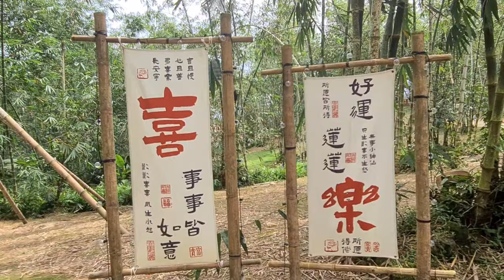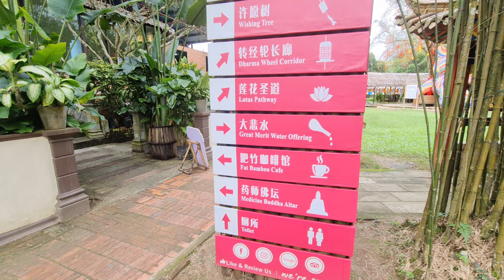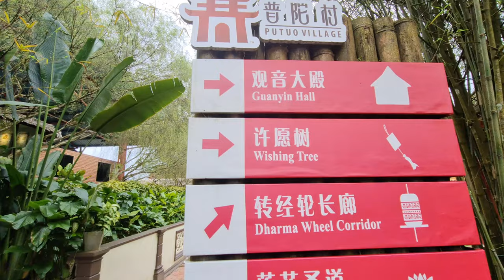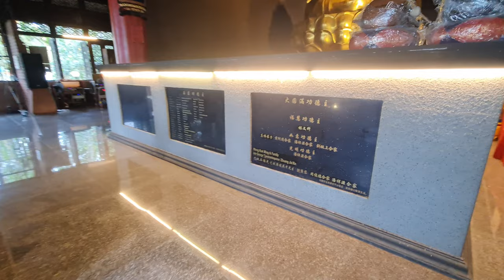PUTUO VILLAGE TEMPAT UNIK & MENARIK PELANCONG DARI PELBAGAI NEGARA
Putuo Village, a scenic spiritual sanctuary in Johor
Mood swings come and go – at times, all we need is a respite to divert our minds and embrace positive energy wherever we can. Picture this: a tranquil bamboo forest that lets you immerse yourself in the beauty of nature, so you can forget about your troubles and routines for a second.
Enter Putuo Village, located on the outskirts of Kulai, Johor. Set in a scenic bamboo forest, this popular tourist destination is built on Buddhist culture and has plenty of surprises for visitors looking to drop by a bamboo-themed cafe or have a spiritual journey.
Bamboo forest with a rainbow walk and hanging nest
Putuo Village is a 43-acre Buddhist village located in a picturesque bamboo forest that looks like a scene from an ancient fairytale. Tucked within the forest is Purple Bamboo Valley, or Zizhu Valley, which is a scenic spot that features an array of photogenic attractions and installations that visitors can check out.
Among them is the famous rainbow-coloured pathway, which leads you through the forest after a casual stroll along the tree-lined lane. The park has several other similar photogenic corners decorated with colourful flags, Chinese-style umbrellas, and bamboo sticks that’ll be sure to grab your attention.
You’ll want to spend some time exploring this spot, as other photo-worthy installations – including a hanging nest, swings, an air bed in a bubble dome, a bamboo house, and giant inflatable pandas – can be found dotted around the bamboo forest. There’s also a playground for the kiddos to explore.
Putuo Village is also widely known as a Buddhist sanctuary in Malaysia. In fact, the place was curated with an aim to preserve Buddhist culture in Malaysia.
The Bodhi Sanctuary within the village houses a temple that features the largest indoor statue of Zhunti Bodhisattva in Southeast Asia. This is known to attract thousands of visitors on auspicious occasions, such as Chinese New Year.
Buddhist culture in the village can also be seen through the various spiritual activities held here, such as the celebration of the Avalokitesvara Day, bathing of the Buddha statue, tossing of a treasure sign at the Wishing Tree, turning the prayer wheels and drinking holy mountain spring water.
So whether you’re coming to pray, make your wishes come true, or just witness the practice of Buddhism, the temple and shrines here are definitely worth checking out during your visit.

Signature bamboo rice and mouthwatering desserts
Putuo Village bamboo dishes
Image adapted from: Putuo Village & Putuo Village

Visiting Putuo Village wouldn’t be complete without trying the signature bamboo rice and mouthwatering desserts such as ice cream served in bamboo branches.

Some must-tries here are Charcoal-fired Authentic Bamboo Glutinous Rice and Charcoal Grilled Bamboo Turmeric Rice with Fragrant Curry – rice in these dishes are cooked and simmered in fragrant bamboo over charcoal fire. If you have a sweet tooth, there are soft serves such as Bamboo Charcoal Chocolate and Japanese Classic Matcha, priced around RM10, that’ll cool down your palate.
Putuo Village also hosts an in-house cafe called Fat Bamboo Cafe. It offers plenty of food and drinks – from freshly baked cakes (RM13.90) and light food such as Peach Danish (RM5/90) and Almond Croissant (RM6.90), to coffees and cold-brewed drinks such as Apple Green Tea (RM8.90) and Caramel Caffe Latte (RM10.90).
Never miss articles like this.
Follow Us HereMalaysia Flag Animated
TheSmartLocal Malaysia Facebook TheSmartLocal Malaysia Instagram TheSmartLocal Malaysia Telegram
A Buddhist sanctuary in a bamboo forest
From its famous Buddhist temple to Insta-worthy spots set in a bamboo forest, Putuo Village is worth a visit on your next trip to Johor. It promises calmness and zen-like vibes that’ll leave you feeling refreshed and recharged, whether you’re going alone for a spiritual exploration or with friends to discover its various scenic corners.

Address: 1488, Jalan Kampung, Off, Jalan Kota Tinggi – Kluang, Felda Taib Andak, 81000 Kulai, Johor
Putuo Village’s website | Facebook | Instagram